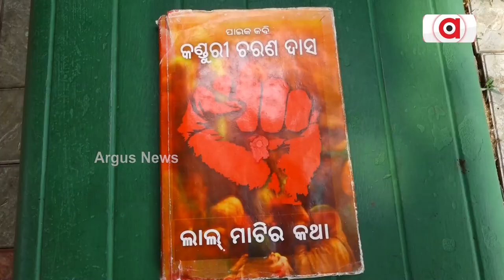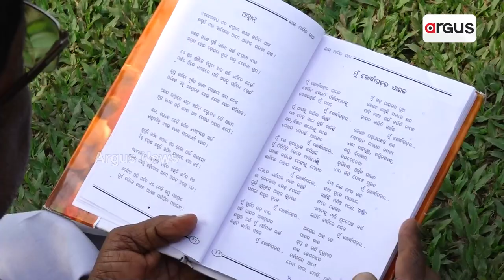ଖୋର୍ଦ୍ଧା ମାଟିର ପାଇକା ପୁଅ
ଖୋର୍ଦ୍ଧା ମାଟିର ପାଇକା ପୁଅ। ତାଙ୍କ କଲମ ମାଟି ପାଇଁ ବିଦ୍ରୋହର କଥା ଲେଖେ। ମା ମାଟି ପାଇଁ ସ୍ଵତନ୍ତ୍ର ଅନ୍ଦାଜ ଥାଏ ତାଙ୍କ ଲେଖାରେ। ସେ ହେଉଛନ୍ତି ଖୋର୍ଦ୍ଧା ମାଟିର ପାଇକ ପୁଅ କଣ୍ଡରୀ ଚରଣ ଦାସ. ।